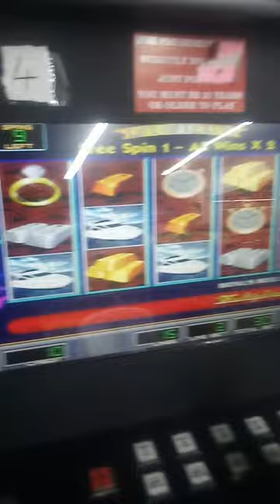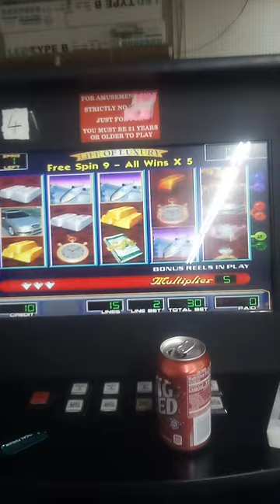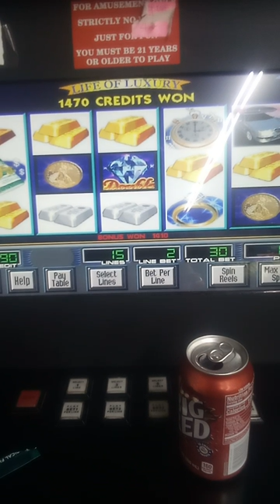Watch this Free Games Session......